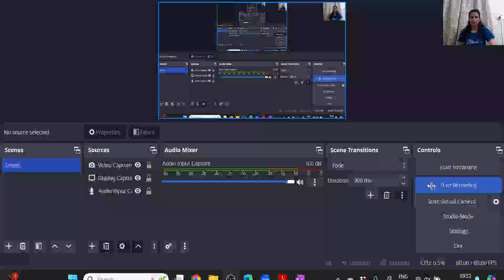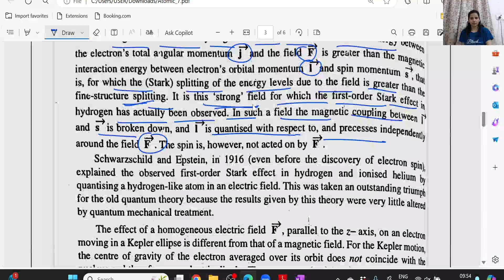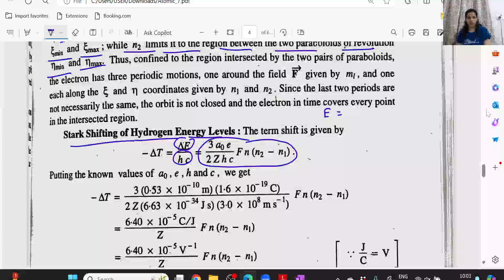L-28 (Strong Field Stark Effect in Hydrogen, Part-I)